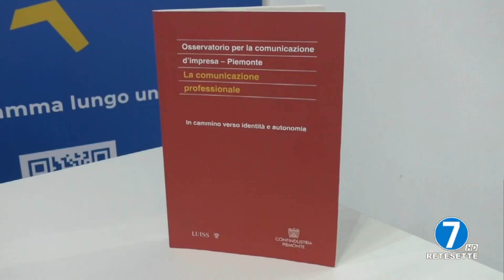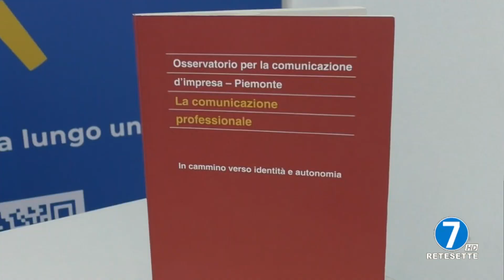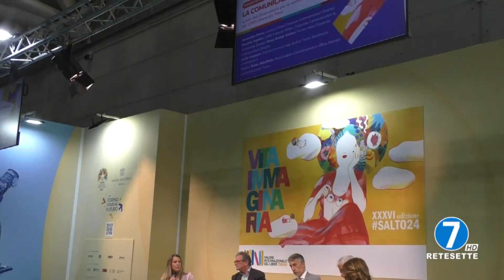17 MAGGIO 2024 - LA COMUNICAZIONE PROFESSIONALE NEL TEMPO DEL CAMBIAMENTO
17 MAGGIO 2024 - LA COMUNICAZIONE PROFESSIONALE NEL TEMPO DEL CAMBIAMENTO